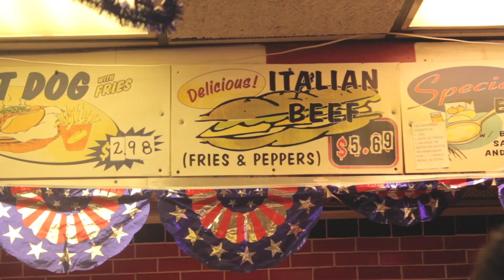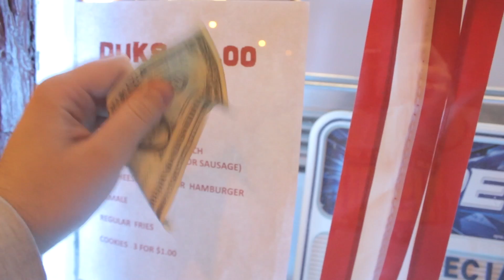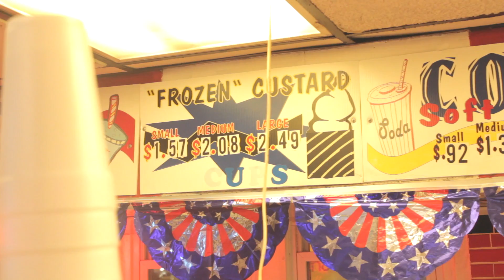"Duk's Schmucks" - A Vignette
A little impromptu short that me and my friends shot on our way to one of our regular joints: "Duk's", located right off of Ashland near the north side.

Edited by Connor James Bock
Photographed by Connor James Bock and Ryan Pigg

Songs: "Tequila" by The Champs and "Picking Up the Pieces" by The Average White Band.